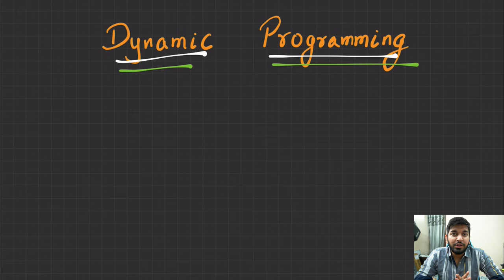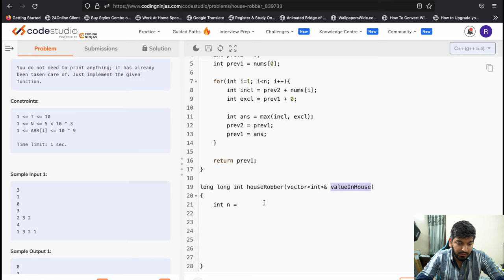Lecture 106: House Robbery Problem || DP Series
In this Video, we are going to learn about Dynamic Programming. This Video marks the start of India's Biggest DP Series.